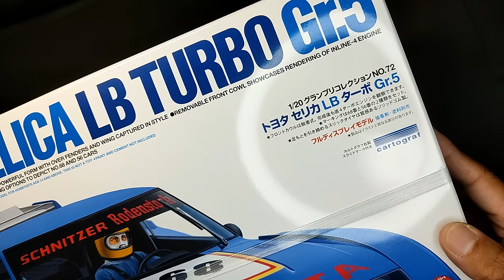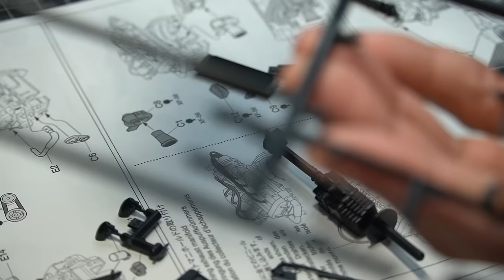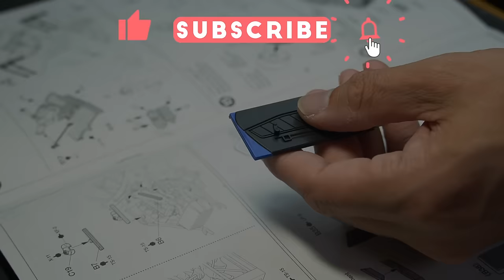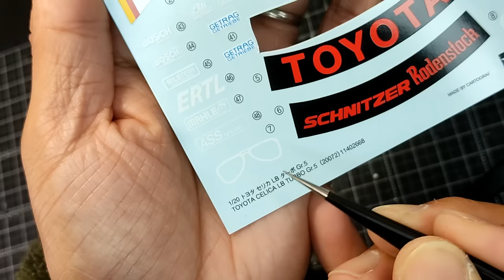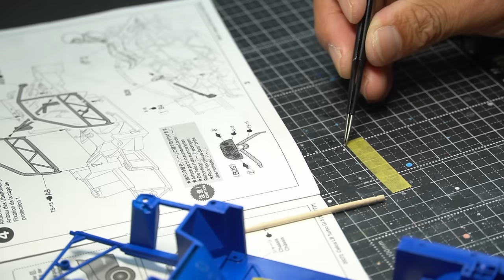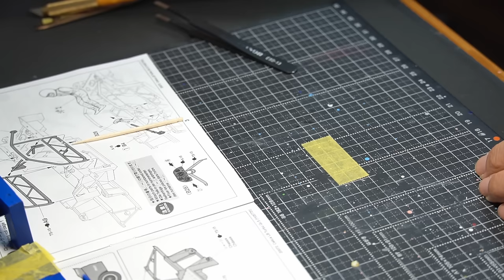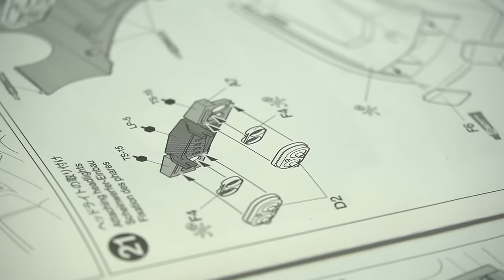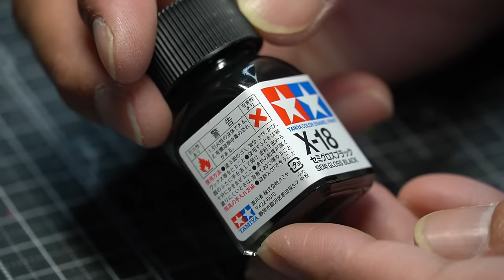TOYOTA CELICA LB TURBO Gr.5 / TAMIYA 1/20 / Scale Model / full build / ASMR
Hello everyone. My name is TAMA.
This time I made a Tamiya Celica LB Turbo. This kit seems to have been resold for the first time in 25 years, and I thought it would be interesting as my first 1/20 box car kit, so I bought it. The first edition was probably over 40 years ago. I hope this video will reach the modelers who were young boys at the time.

00:00 Opening/A quick explanation of Celica LB Turbo
02:57 Cutting out parts and preparation
10:36 Paste decals
14:56 Clear painting
16:46 Masking processing and painting
18:34 Assembling small items
21:16 Engine assembly
25:03 Painting around the tail lens
25:52 Assembly around the engine
29:52 Polishing and ceramic compound
32:37 Window frame painting
35:27 Final assembly
38:02 Celica liftback turbo is completed [To the grand finale]

VOICEVOX - WhiteCUL